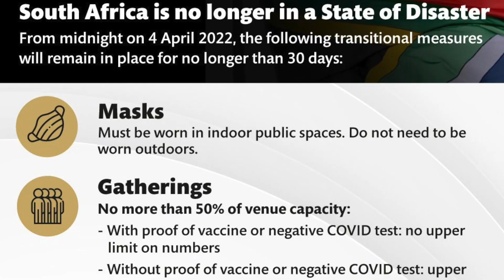The lockdown is OVER... or is it? | Gabriel Crouse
President Cyril Ramaphosa has announced the end of the State of Disaster, but many Covid-19 regulations still remain. David Ansara of the CRA speaks with Gabriel Crouse of the IRR about why mask mandates and other restrictions should be completely removed.